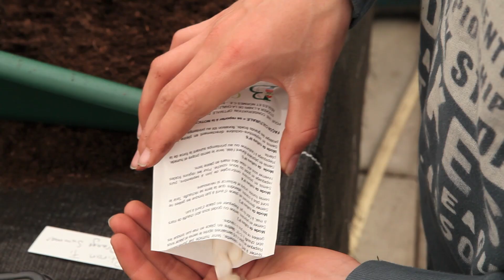Potirons et cousins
Conseils pour le semis et la culture des potirons et de ses cousins…